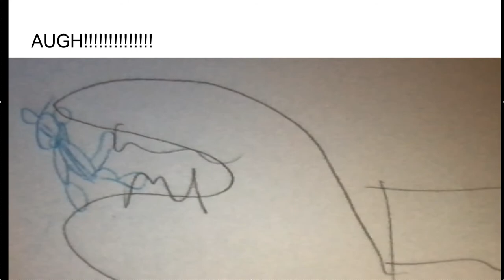THE RED MAN BATTLE (clip)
this clip is originally from the fight for buntoons part 2